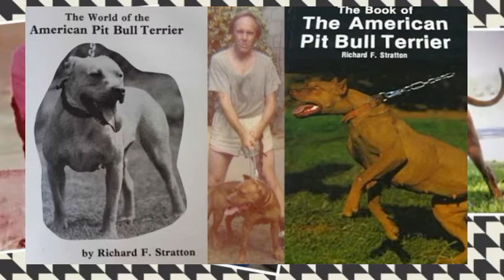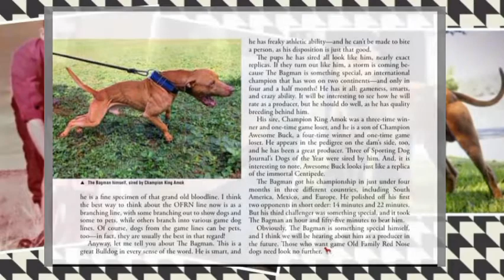Un Campeón de The Old Family Red Nose Strain Moderno | Richard F. Stratton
Un Campeón de The Old Family Red Strain Moderno (Vieja Familia de los Narices Rojas)
Old Family Red Nose